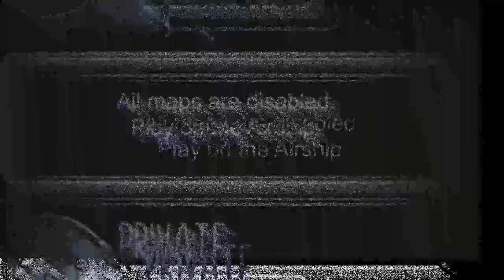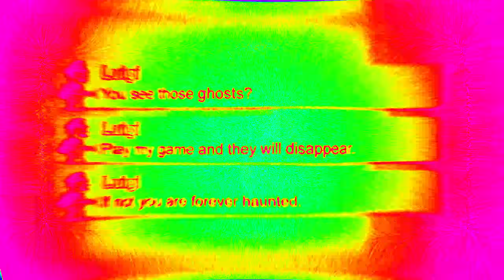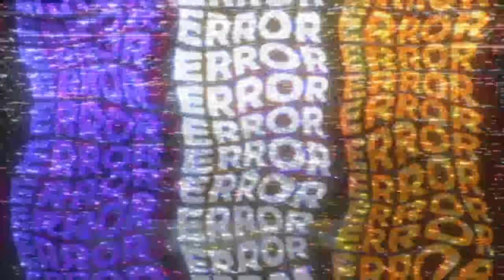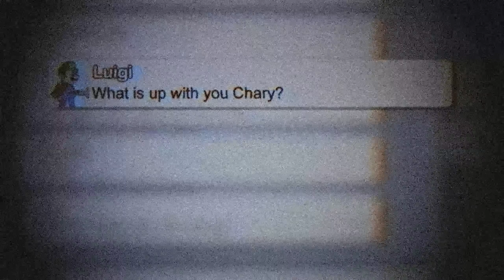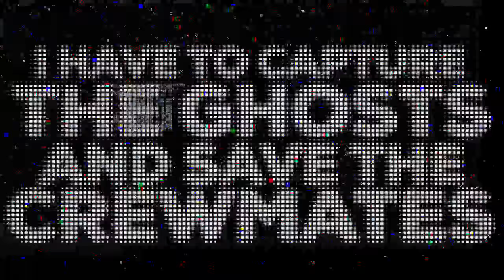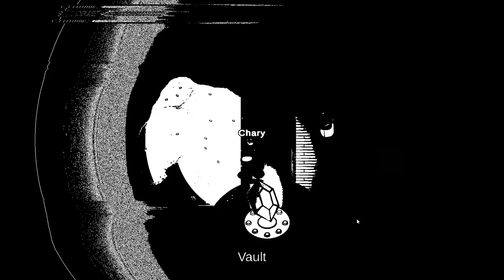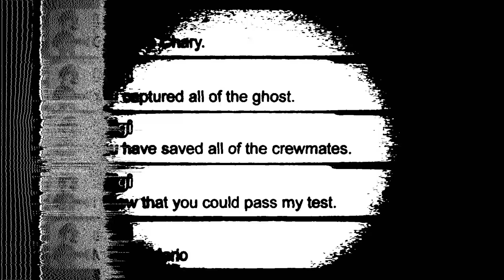DON'T PLAY WITH LUIGI.EXE IN AMONG US AT 3 AM | I SUMMONED LUIGI.EXE IN AMONG US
Luigi's his name, the brother of Mario! Luigi.exe is here to wreak havoc on the crewmates with his fireballs! For every ghost he collects, he gains a new imposter power! Can the crewmates takedown Luigi?